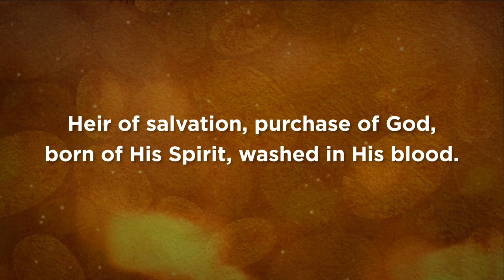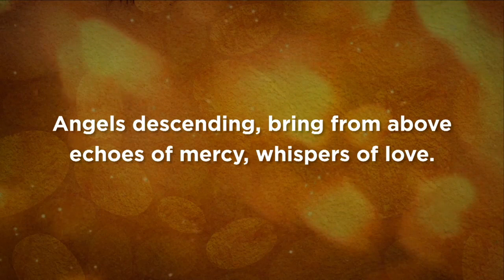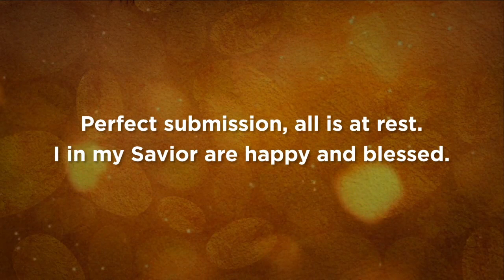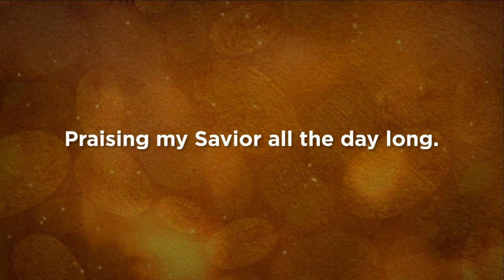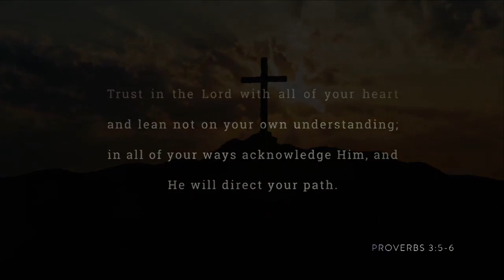2020, November 1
Online only worship aired November 1, 2020.